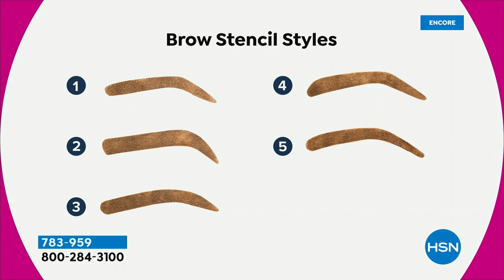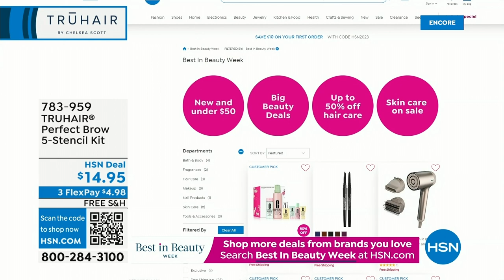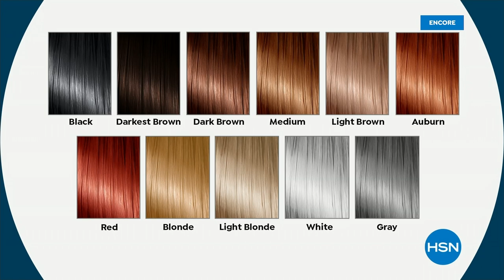HSN | Beauty Solutions featuring TRUHAIR by Chelsea Scott 08.16.2023 - 04 AM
Beauty products that make life easier featuring a haircare treatment that offers a quick color fix.